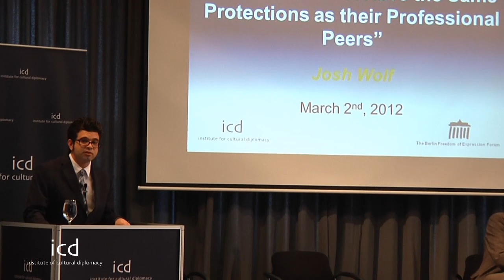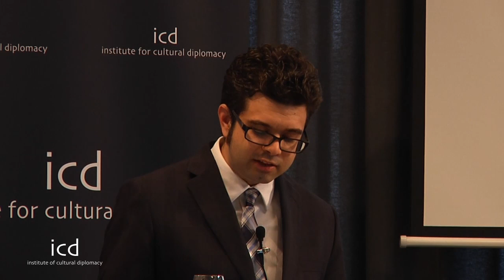Josh Wolf, Documentary Filmmaker and Freelance Journalist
"Why Students and independent Journalists Must Have the Same Protections as Their Professional Peers"

 A Lecture by Josh Wolf, Documentary Filmmaker and Freelance Journalist

 [March 2nd, 2012; Berlin, Germany]